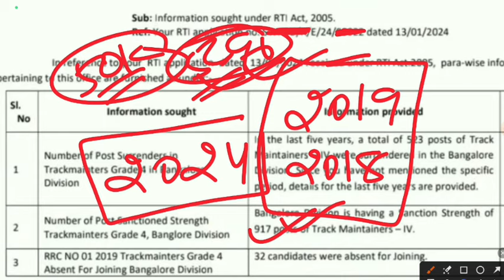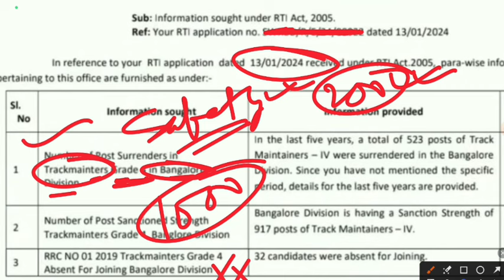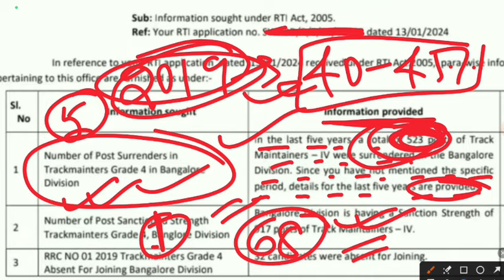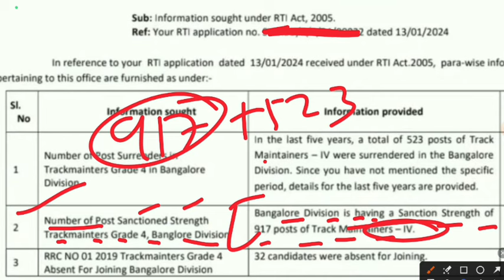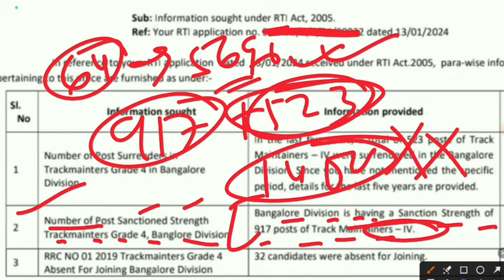रेलवे ग्रुप डी नयी भर्ती 2024 | Railway Group d भर्ती बड़ी खबर, बहुत Post को रेलवे ने खत्म किया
1.*Railway All Exam Maths 10000+ Questions*
2.*Railway All Exam Reasoning 8700+ Questions*
3. *Railway Saar Sangarh*